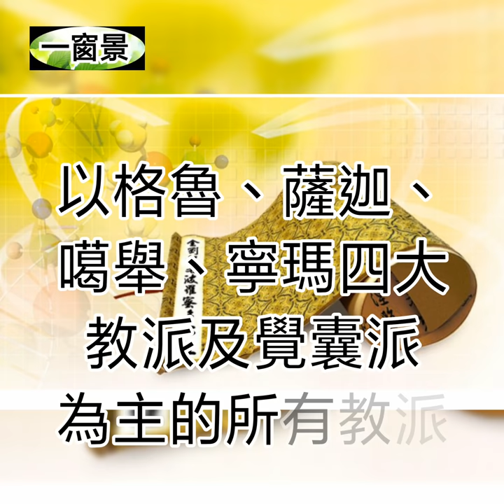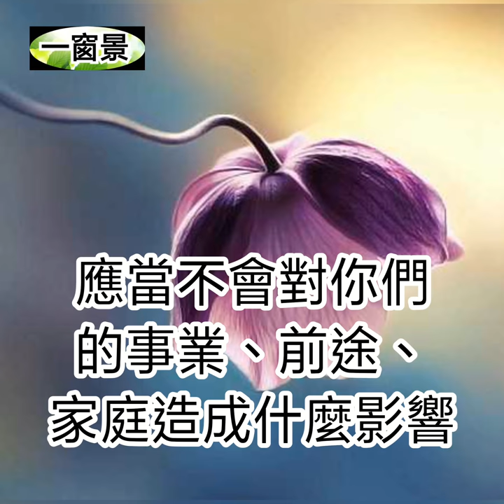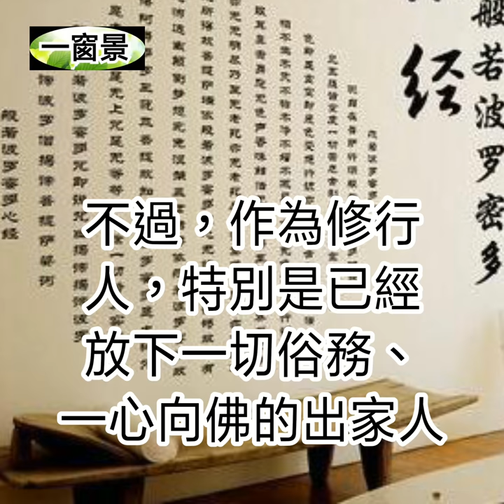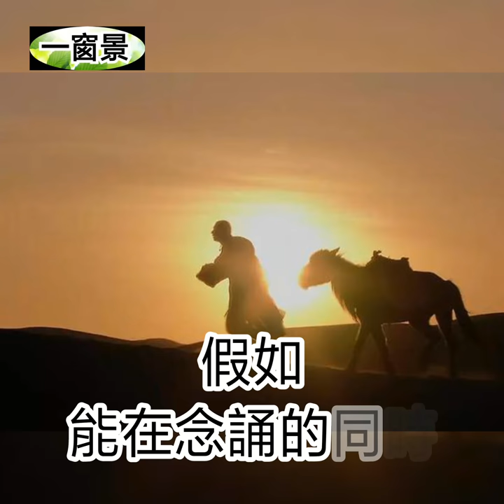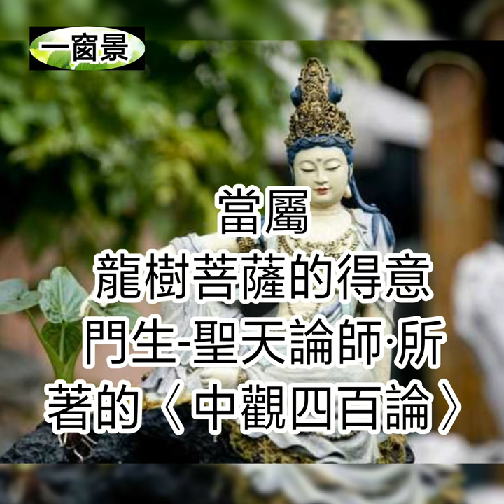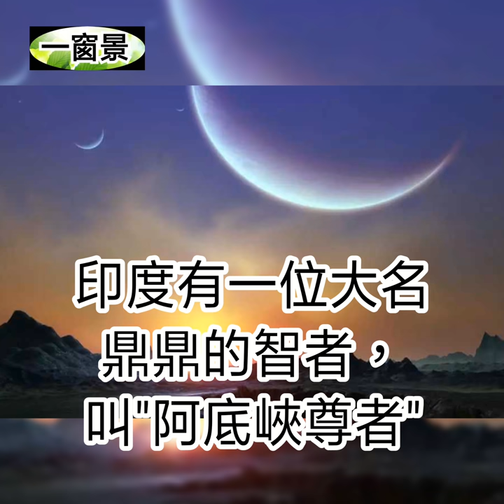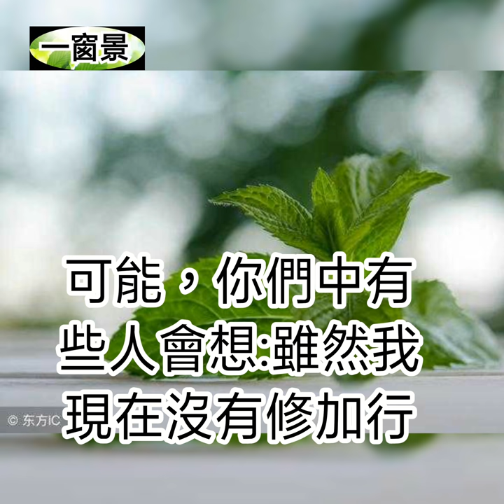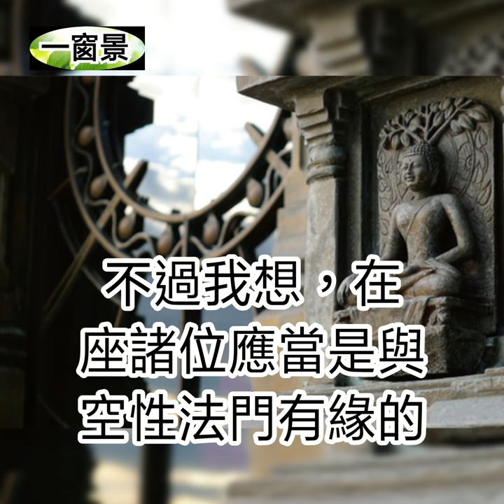喜歡唸【心經】的人，是一位大智慧、大福報之人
(一)主講/片頭古箏：茉莉芬芳
(二)煙供粉【兩種/福氣、昇華＋能量塔(上供、除障)】：

煙供，是消惡緣、結善緣的最佳捷徑！求財、治病、改運、避邪、心想事成！簡易的煙供法
煙供，神鬼讓仁波切中了3次頭彩，唯一擁有國庫鑰匙的人！煙供法！佈施功德的不可思議！
煙供的儀軌、地點、時間、廻向、淨化方法等；讓長年附身的四隻狐仙離開；不可思議的作用及功德
煙供，讓他順利如願考上公務員！護法讓家沒被火災燒個精光！可息除風暴、旱災、水災、疫症等災害；一人煙供，整個城市蒙益

祖先討報，最難處理的家務事！公媽，不是有拜就好！祖先牌位最常發生的狀況？